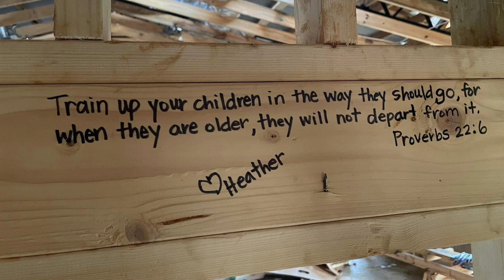Home Building Process | Part 2 | Barndominium Home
Hey y’all and welcome back to Gridiron and Grace! Today I am sharing part 2 of our home building process series. ❤️

gridiron.and.grace